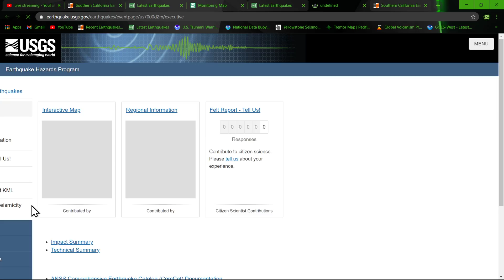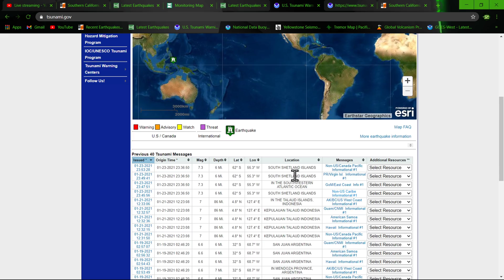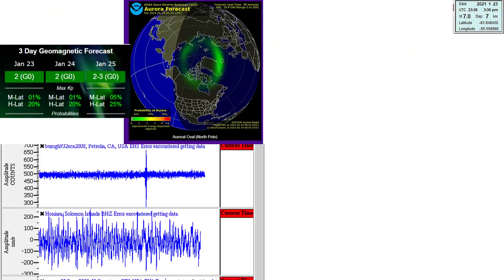Large 7.0 Earthquake South Shetland Islands 1/23/2021